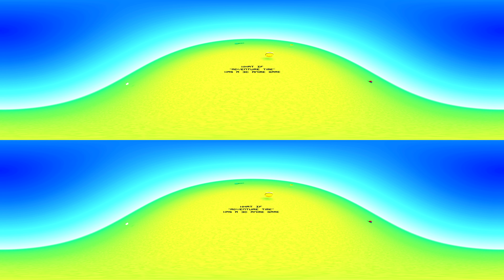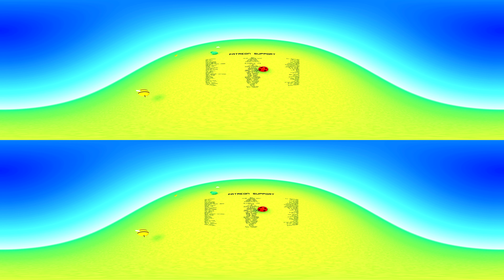What if "Adventure Time" was a 3D Anime (360 Finn)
360 VIDEO in FINN'S VIEW